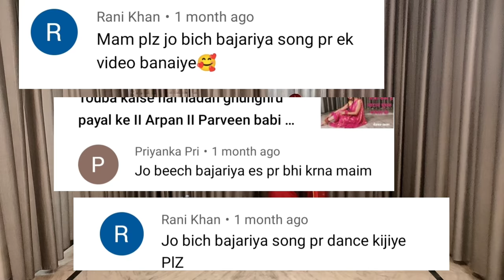dance video I jo beech bajariya tune I Ansh I Sapna Awasthi I Bollywood dance I by kameshwari sahu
hello everyone

here is my new dance video on the beautiful song ...jo beech bajariya tune meri... from the movie Ansh ...

AUDIO CREDITORS
SONG - JO BEECH BAJARIYA TUNE MERI
MOVIE - ANSH
SINGER - SAPNA AWASTHI
DIRECTOR - NADEEM SHRAWAN
LYRICS - SAMEER